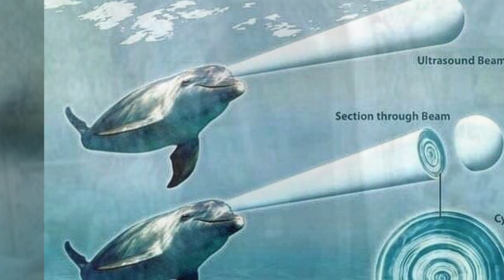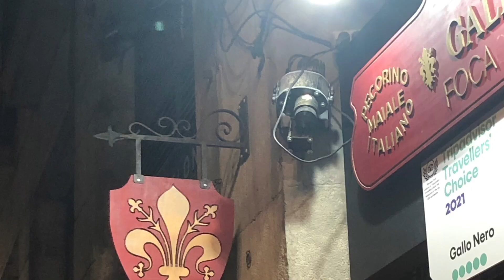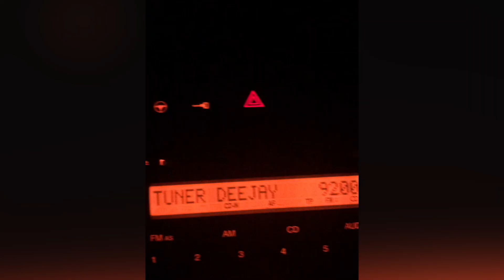random volume 5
around 2022